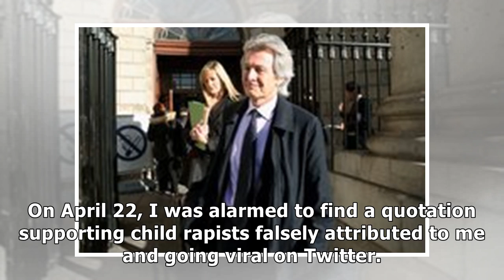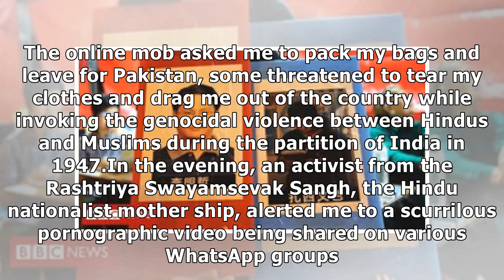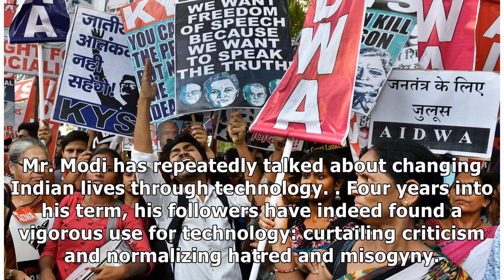Opinion | In India, Journalists Face Slut-Shaming and Rape Threats